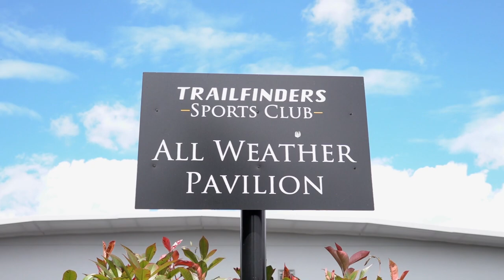On the Trail | Episode One | Making A Splash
Take a look behind the scenes into Ealing Trailfinders first week in preseason.